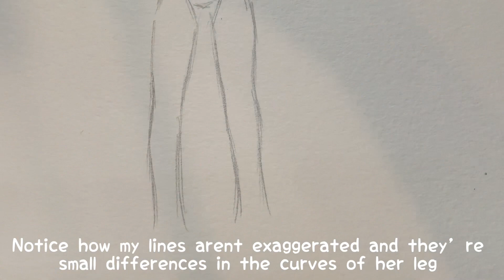How to draw: Anime School Girl pt. 1 | easy drawing tutorial | step by step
✿ I hope everyone is having a nice day today! Have a good one!